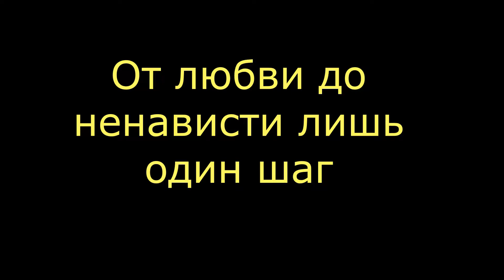Сад 2019г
С любовью к земле не рождаются все это приходит позже,вот так это произошло со мной.